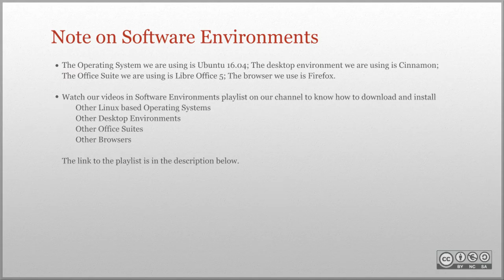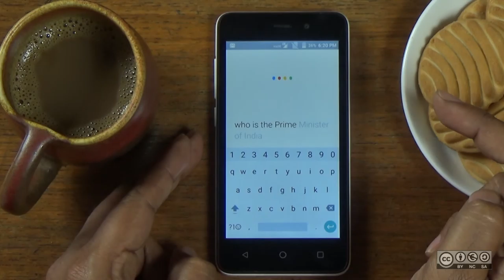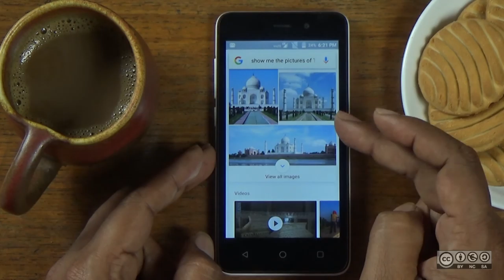Google Now for Accessibility on Smart phones